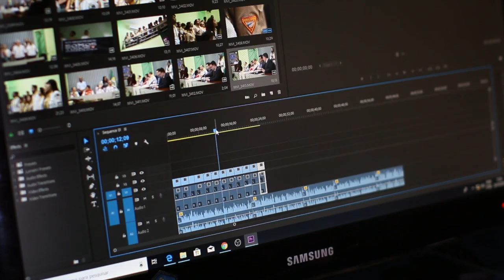20000 iscritti!!!!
Venerdì 29 gennaio rappresenta una grande data!!! Ventimilaaaaa iscritti sul canale YouTube!!!
GRAZIE INFINITE A TUTTI!